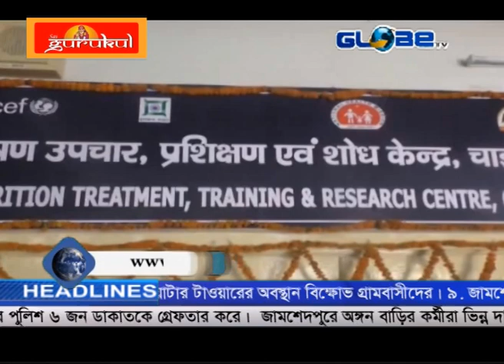GLOBE NEWS JHARKHAND 17 08 19 @ 11 45 PM